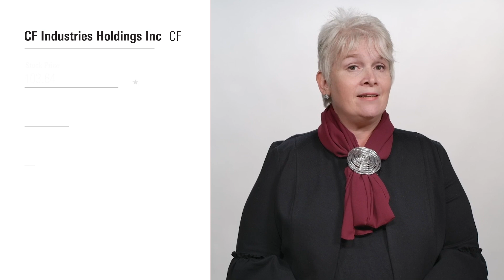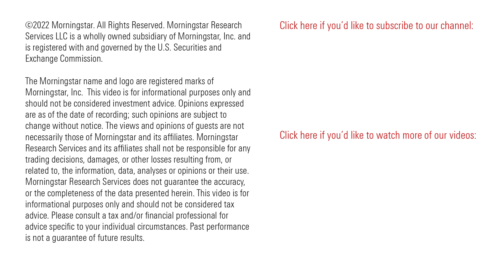3 Stocks to Sell Before 2023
These overpriced stocks look vulnerable heading into the new year.

00:00 Introduction
00:40 Old Dominion Freight Lines ODFL
01:06 GlobalFoundries GFS
01:29 CF Industries CF

Susan Dziubinski: It’s been a tough year for stock investors in 2022. And many expect volatility to persist as we head into 2023, given high inflation, rising interest rates, and a slowing economy.

Against this backdrop, we at Morningstar think it’s prudent to favor companies that have competitive advantages, or what we call economic moats. These types of companies have more resilience in the face of economic uncertainty than companies that don’t have significant competitive advantages.

But today we’re looking at companies that do not have economic moats, are facing headwinds in the current economic climate, and look overpriced to us. Given their prices and economic vulnerability, we think these stocks are ones to cut loose going into the new year.

First is Old Dominion Freight Lines (ODFL). Old Dominion is the fourth-largest U.S. less-than-truckload carrier by revenue. We think Old Dominion is the clear industry leader in terms of execution and service quality. That being said, freight demand is moderating as goods spending continues to shift to services and inventory restocking diminishes. Plus, Old Dominion stock trades well above our fair value estimate of $201.

Next is GlobalFoundries (GFS) . The chipmaker is benefiting from richer content in smartphones. Even so, management expects macroeconomic and geopolitical uncertainty to hurt sales in the first half of 2023, and we think the negative impact could last longer. Current market prices imply stronger growth than our expectations, and we peg the stock’s value at $45 per share.

Last, there’s CF Industries (CF) . CF Industries is a leading producer and distributor of nitrogen fertilizers. We view CF shares as overvalued, as the stock trades well above our $85 fair value estimate. We think the market is forecasting higher nitrogen prices for longer. Nitrogen prices have fallen over 30% since reaching a multiyear high during the second quarter of the year and we expect prices to fall further in the coming years.

Morningstar strategists Abhinav Davuluri and Seth Goldstein and senior analyst Matthew Young provided the research behind this segment.

Learn more about these stocks.